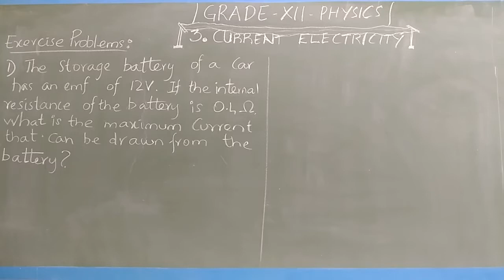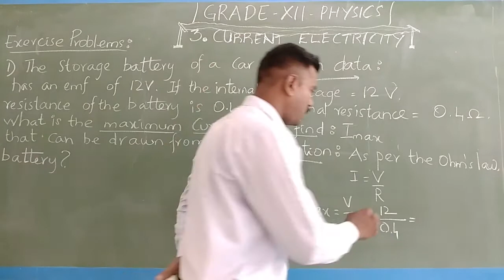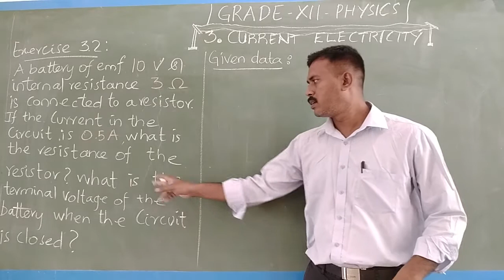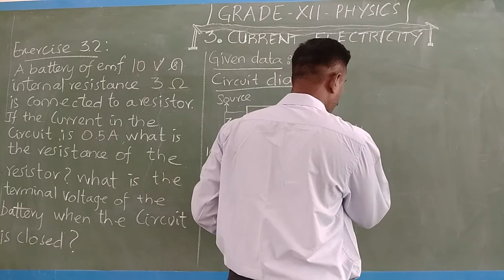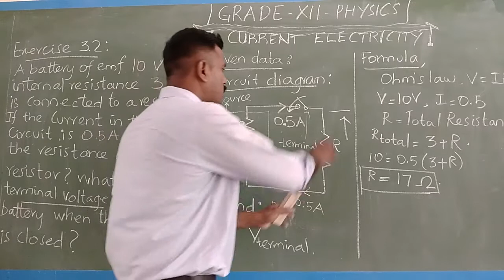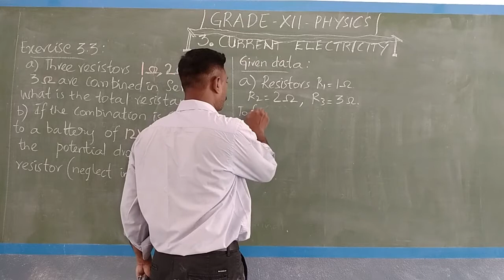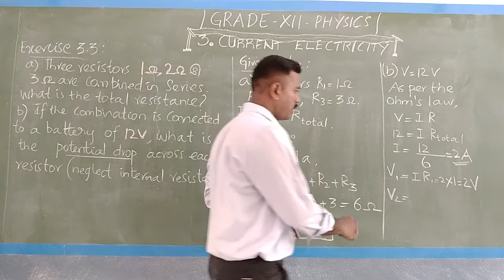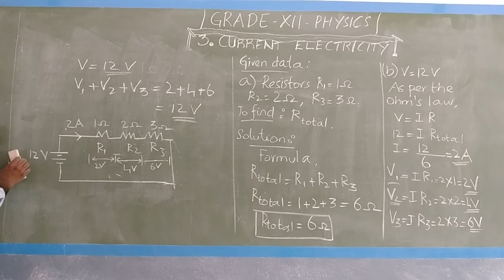GRADE 12 PHYSICS UNIT 3 PROBLEM